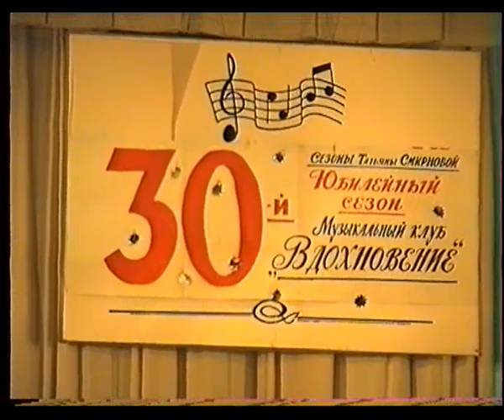№36(б)Клуб искусств "Страницы истории клуба" 30 летие 2/5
В гостях у клуба Татьяны Смирновой Народный артист СССР,солист Большого театра И.И.Петров (Краузе)
февраль 1999г.